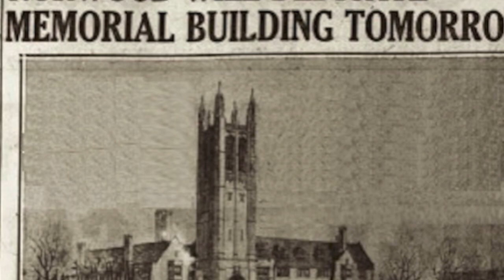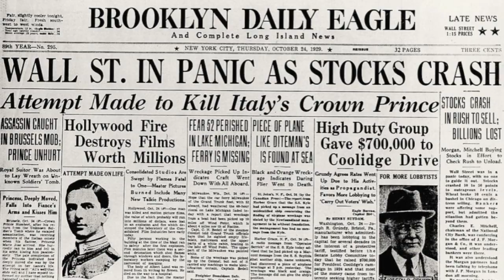MOVIE TRAILER: "The Gentleman from Norwood"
"The Gentleman from Norwood" - a film by Jerry Kelleher
Featuring the Life & TImes of Gov. Frank G. Allen.
The Latest Movie from 10th District Studios.
Executive Producers Jerry Kelleher & Brendan King.